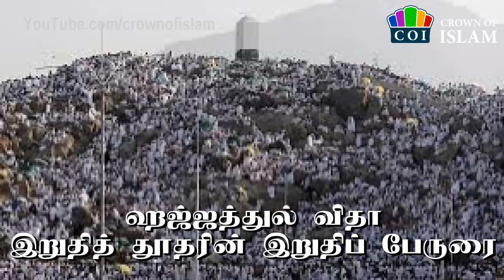இறைத்தூதரின் இறுதிப் பேருரை | அரஃபா தினம் | நபி (ஸல்) அவர்கள்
இஸ்லாத்தை அதன் தூய வடிவில் அறிந்துக் கொள்ள உதவும் பயனுல்ல காணொளி தளம்

-CROWN OF ISLAM -